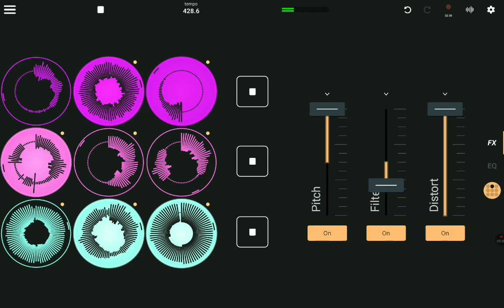Drop similar to Syjo Monster?! 🔥🔥 (Loopify App)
DJ David - it's a mistake